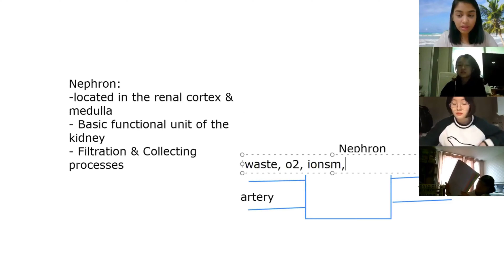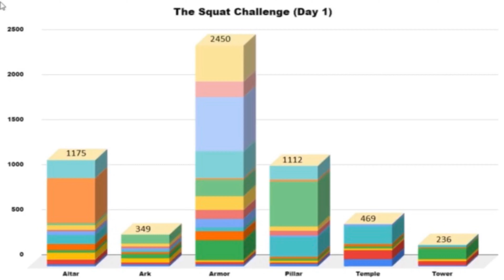온라인 수업/ 코로나 휴교 대응/화상 수업/베일러 국제학교